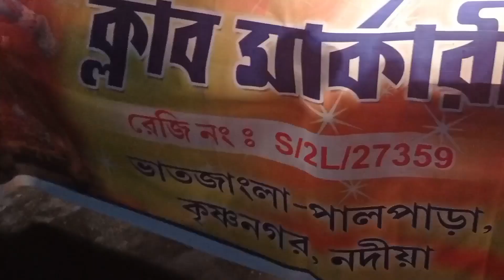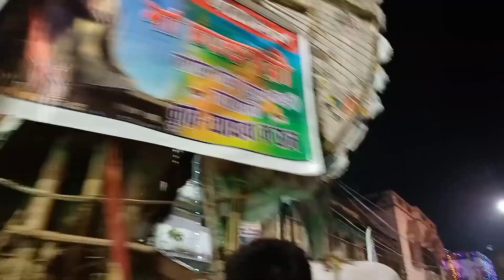কালি ঠাকুর বিসর্জন এ গিয়ে কি হলো।। রাজ বাড়ির সামনে।। একটু ডান্স করে নিলাম।।💃🕺vlog